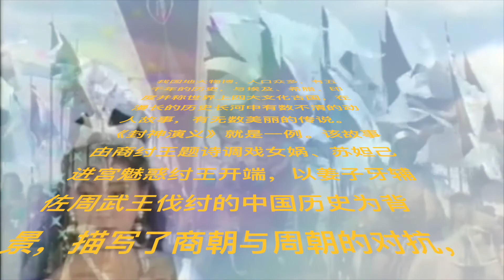【评书联播】《封神演义》单田芳 第085回